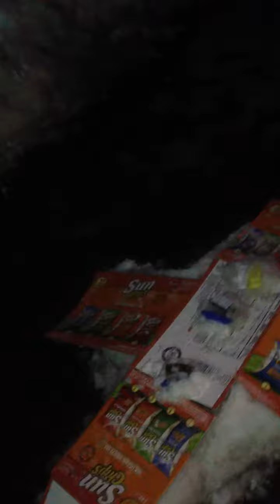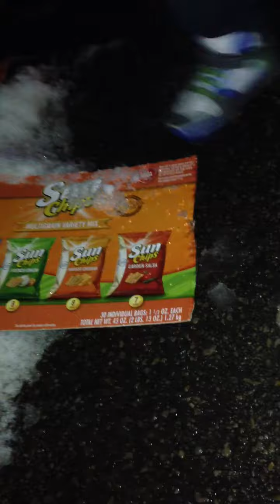Monster jam... EnnyB's sun chip special